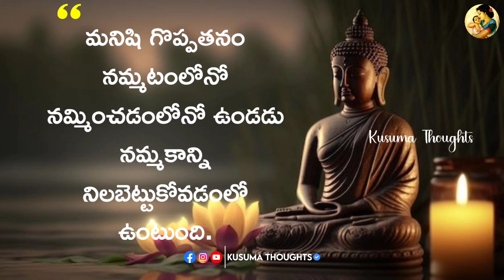Motivational Quotes of Goutam Buddha | Best Buddha Quotes | Life Quotes | Telugu Quotes | Inspiring